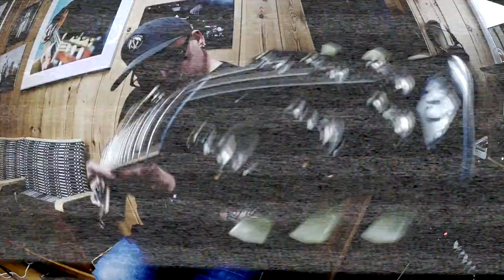Pettyjohn RAIL with humbuckers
Great one!